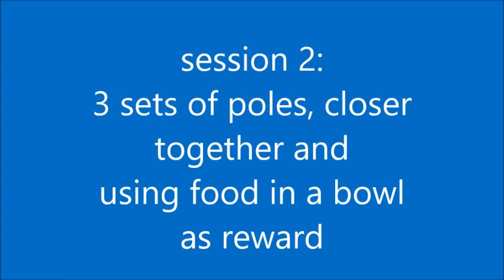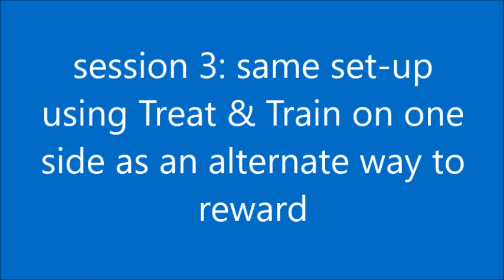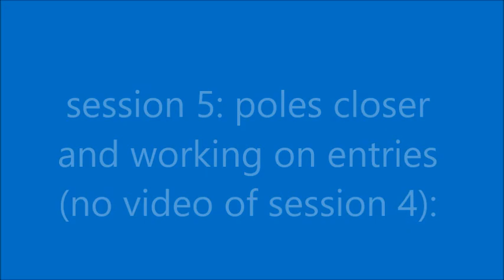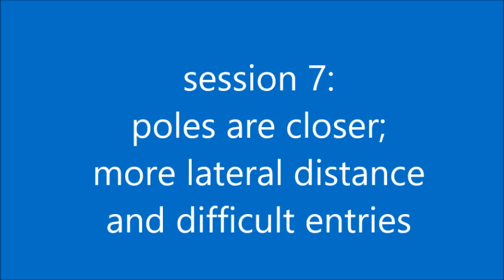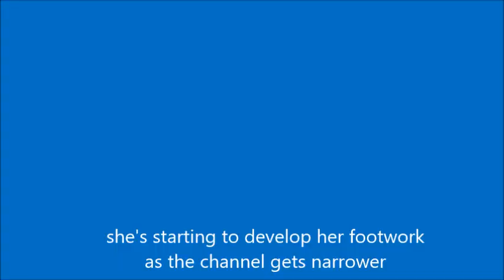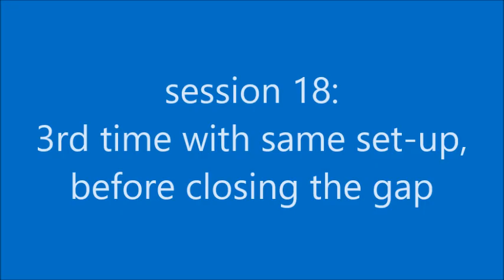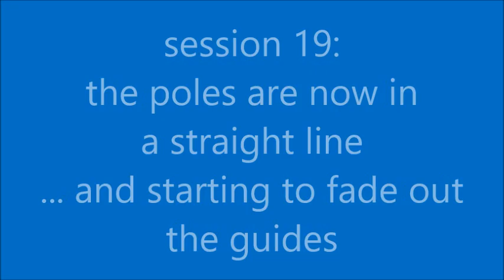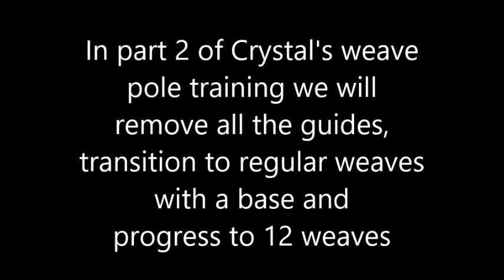Crystal's weave pole training - part 1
I have taught weave poles to my own dogs and many of my student's dogs, using variations of 2 x 2 and channel methods. I wanted to try something different = using guide wires, so I trained my mom's border collie, Crystal who has no previous agility training and I had not worked with her previously. I'm very pleased with her performance and understanding and have also learned a few things, such as the importance of changing locations frequently right from the start. My current students are very successful with their dogs learning to weave with this method. (I bought the guides from Cleanrun.com)